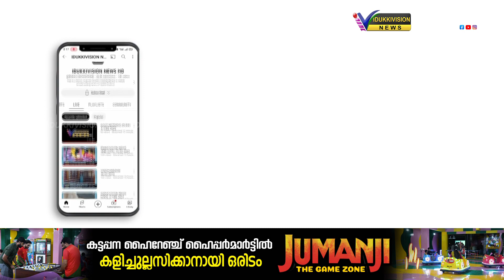കേന്ദ്രസര്‍ക്കാരിനെ പഴി ചാരുന്നു ; ഭാരതീയ ന്യൂനപക്ഷമോര്‍ച്ച ജില്ലാ നേതൃത്വം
മണിപ്പൂര്‍ കലാപത്തിന്റെ ഉത്തരവാദിത്വം കേന്ദ്രസര്‍ക്കാരിന്റെ തലയില്‍ കെട്ടിവെയ്ക്കാന്‍ ശ്രമിക്കുന്നതായി ഭാരതീയ ന്യൂനപക്ഷമോര്‍ച്ച